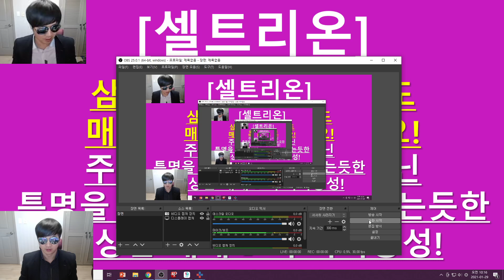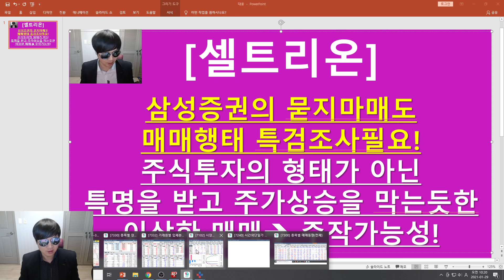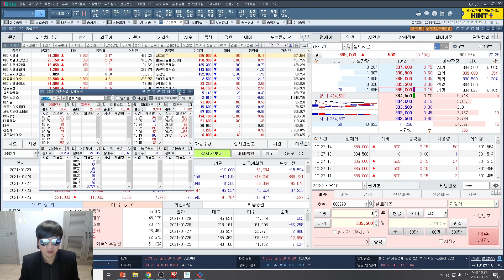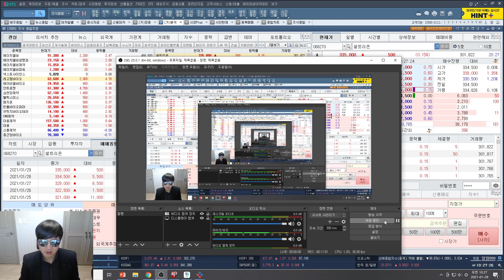[주식투자]셀트리온(삼성증권의 묻지마매도-매매행태 특검조사필요!/주식투자의 형태가 아닌 특명을 받고 주가상승을 막는듯한 이상한 매매 → 주작가능성!)